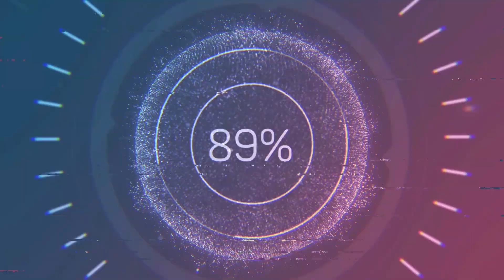Perseidas vs Malagasy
Carreras ala Chilena / Cancha Hipica La Watts